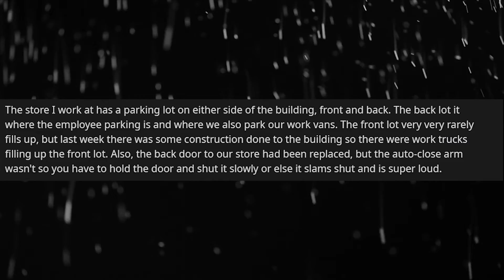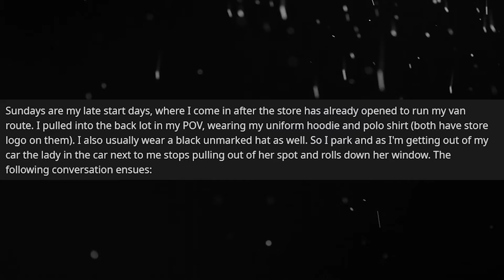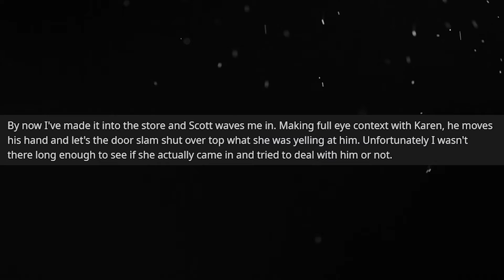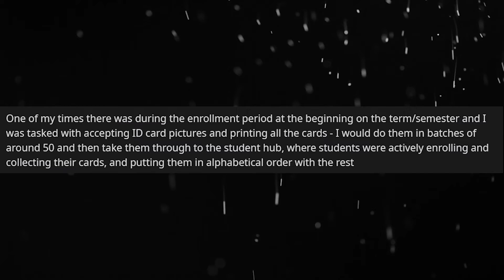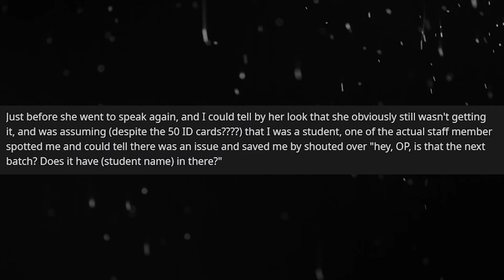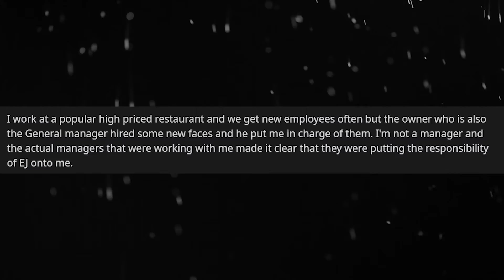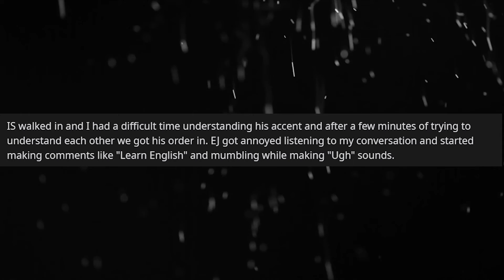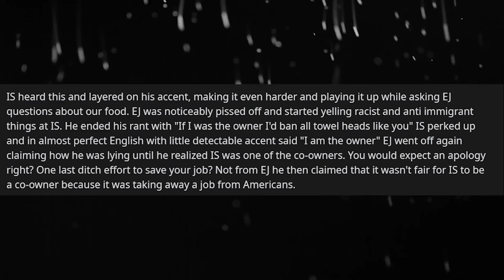r/IDOWORKHERELADY | “Go Back To Your Country”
An annoying customer decides that she is now the parking enforcement because if she can’t park where she wants to, no one can.

THEN

A student volunteer with delusions of grandeur refuses to let OP pass without waiting in line. OP tries to explain multiple times but the student can’t or won’t hear it.

THEN

Most people go on racist, homophobic, sexist rants when they start a new job… Oh, no wait, most people aren’t entitled idiots who think the world revolves around them. I’m sure you can imagine how well it goes when an entitled jerk insults the boss to his face.